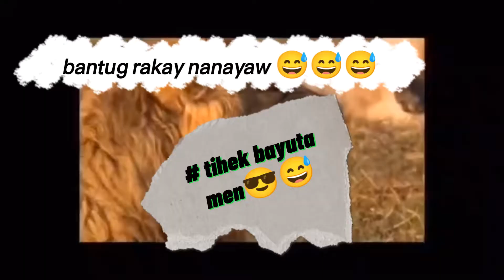😂😂😂tihek bayuta men😂😂😂